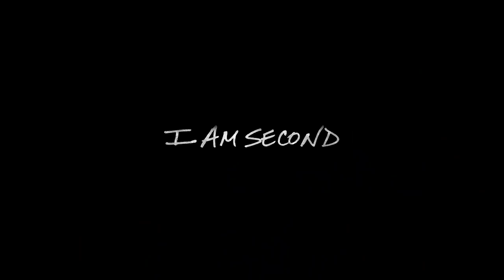Paul Goldschmidt - How to be a Better Player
Paul Goldschmidt always made baseball number one in his life. He knew that making it as 1 of only 750 Major League Baseball players was a risky endeavor. But he determined to give everything he had to winning a slot in the big leagues. And when he won it, he knew keeping it meant an absurd level of dedication to his craft. Faith, family, and life off the field, all needed to take a backseat to his goal.
Then, he asked his hitting coach, Turner Ward, “How can I be better.” The answer he got back surprised him. Playing better ball, he was told, meant putting something else at the top of his life.